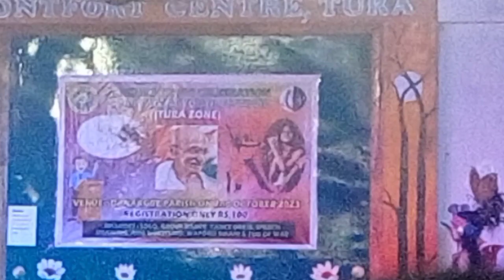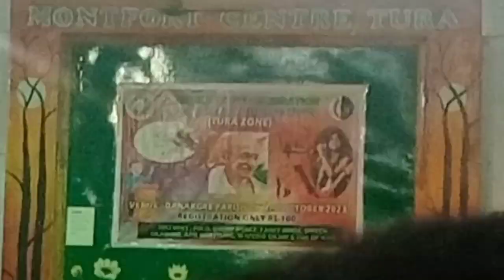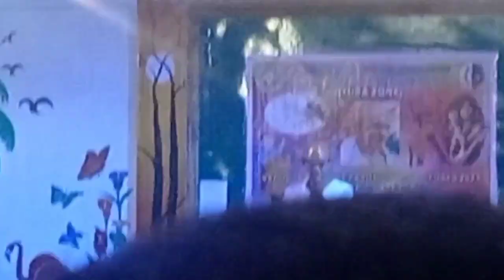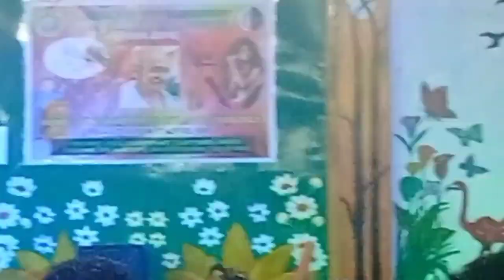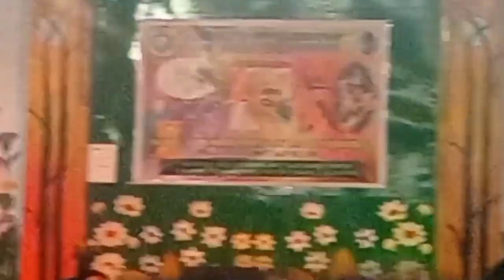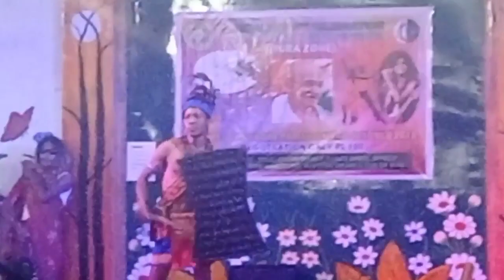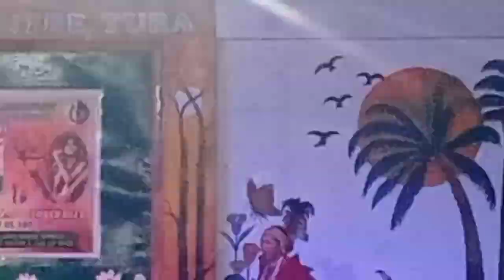Gandhi Jayanti Celebration (TDCYM TURA ZONE) . Fancy dress Show .